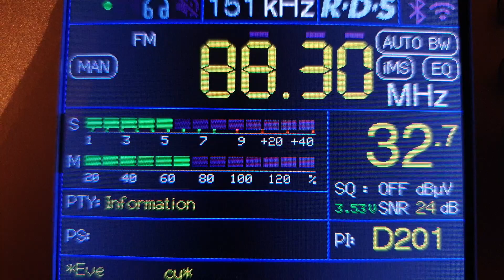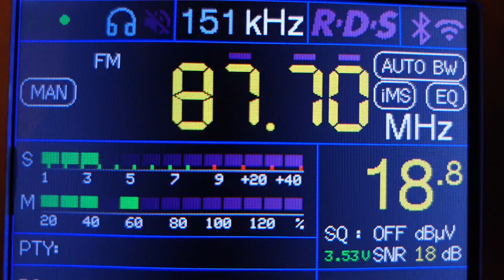FM 87.7 Radio Beograd 1-Deli Jovan / Prijem u Beogradu